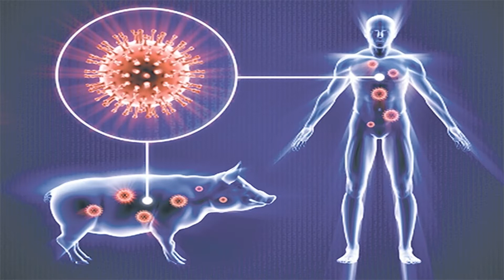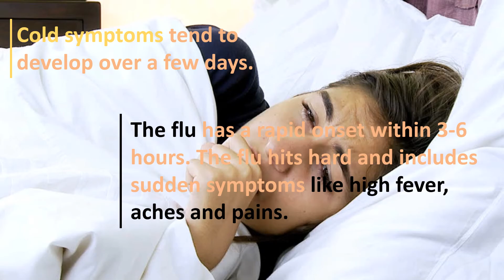Symptoms of Swine Flu, Common Cold and Fever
Symptoms Between Swine Flu and Common Cold